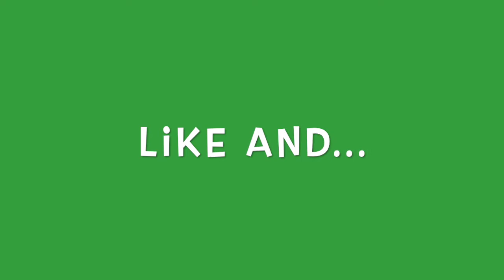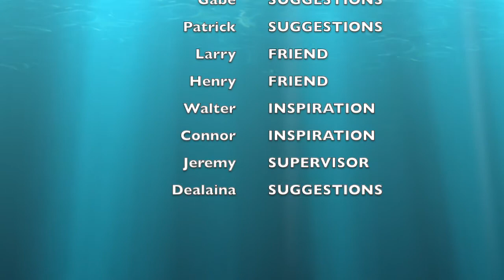Insect Montage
Insects are very interesting!